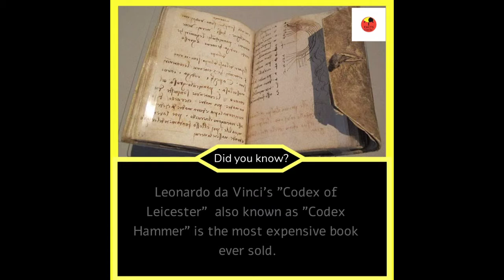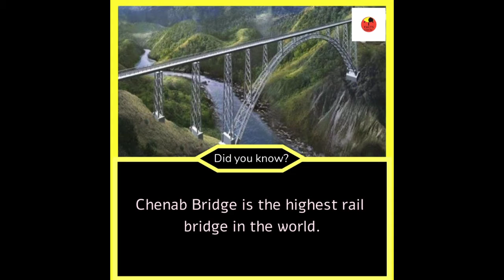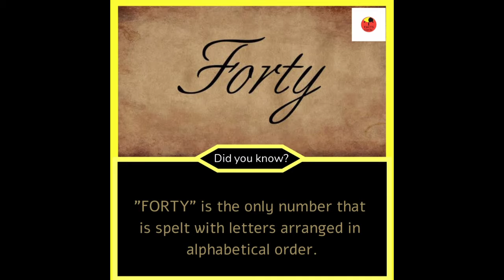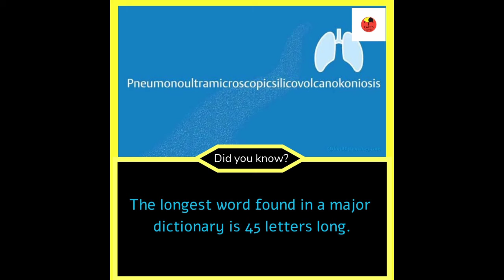Amazing facts that blow your mind #१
There is no age to learn and gain knowledge... this video make you aware that... our universe have million of facts .and from this channel you will know the amazing facts...